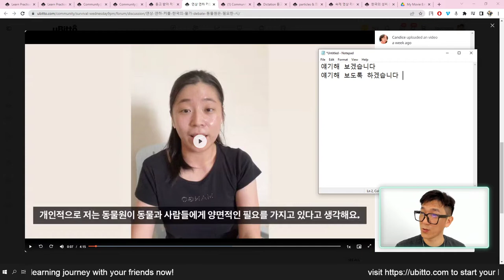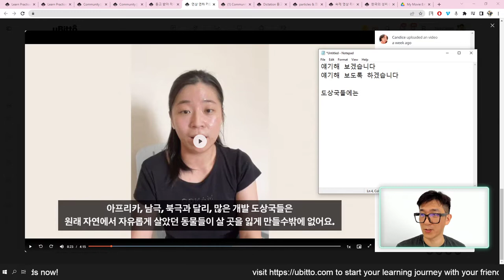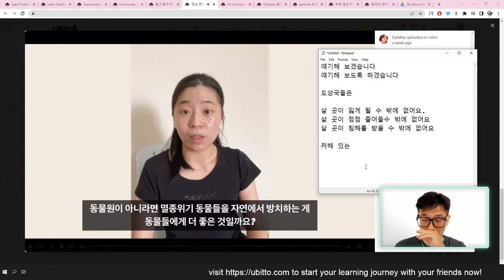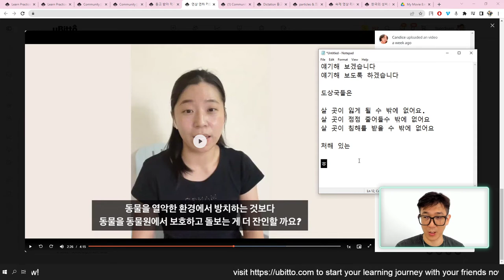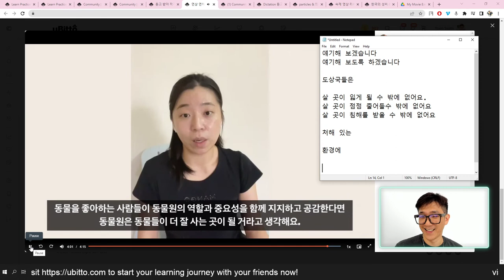[Korean Homework Review] 동물원은 필요한 시설이다 vs 아니다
[Video Recording] 동물원은 필요한 시설이다 vs 아니다

위 주제에 대해 여러분의 입장과 이유를 설명하는 비디오를 만들어 주세요

NEW? ▹
안녕하세요, 저는 윤정현입니다! Hello friends, my name is Yoon Jung Hyun and I'm a native Korean residing in Malaysia. I'm a father, husband and a language-tech entrepreneur. I founded uBitto, a language platform where you can Learn, Practice and Experience Korean language. Check it out on ubitto.com!